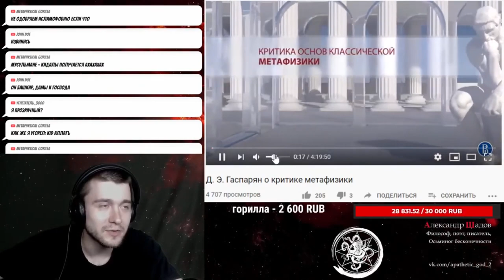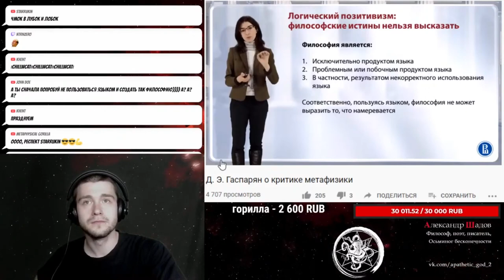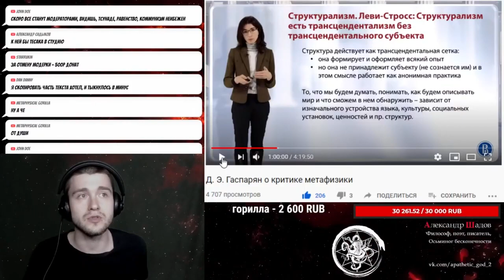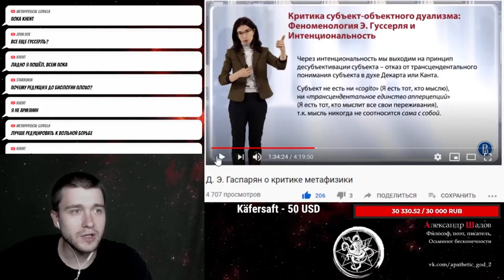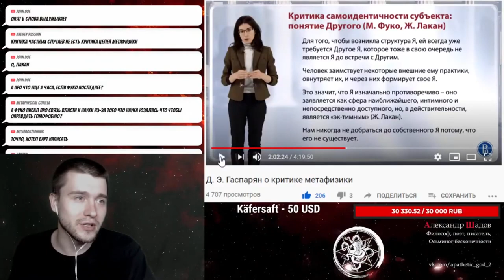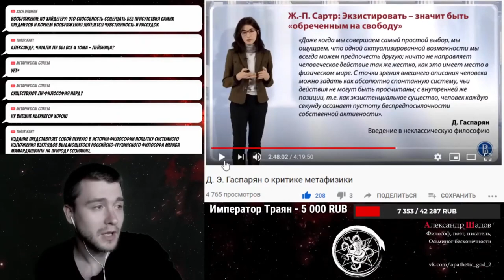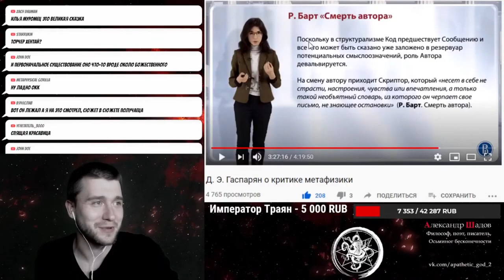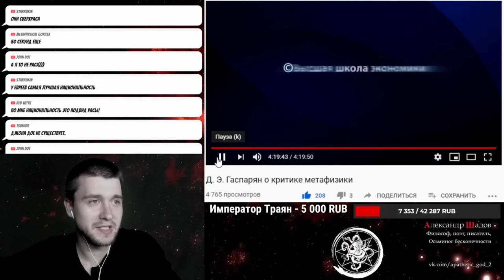Комментарии к лекции Д. Э. Гаспарян о критике метафизики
Гигантский разбор гигантского видео! Д. Э. Гаспарян отличный лектор. Счастья и процветания. Грубых ошибок со своей стороны не нашёл, а потому делал замечания тем мыслителям, чьи идеи Гаспарян перечислял.